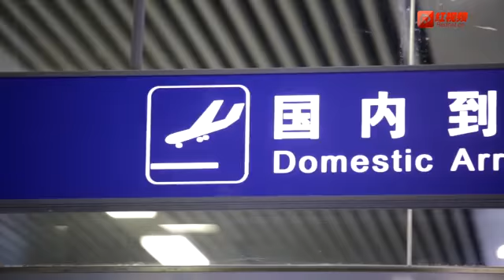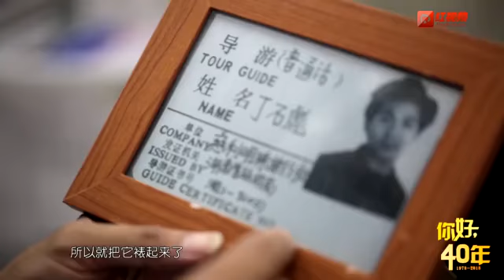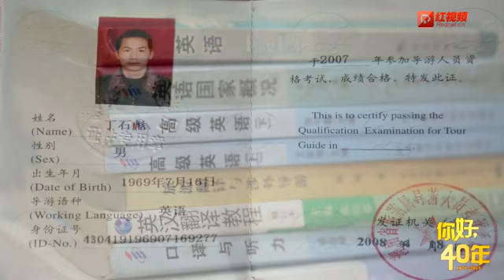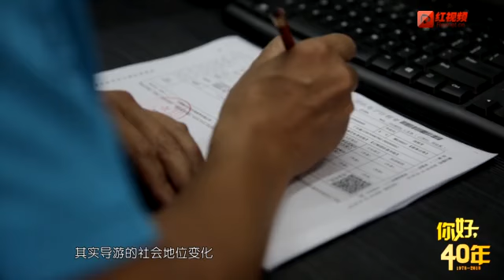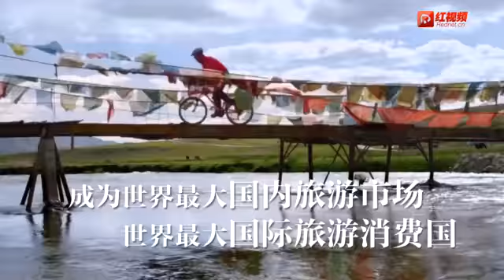Ding Shibiao I, tourist guide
[Hello, 40 years]① Ding Shibiao I, zhangjiajie tourist guide